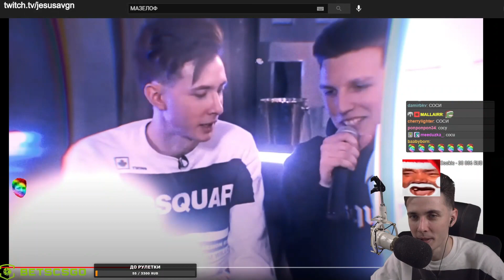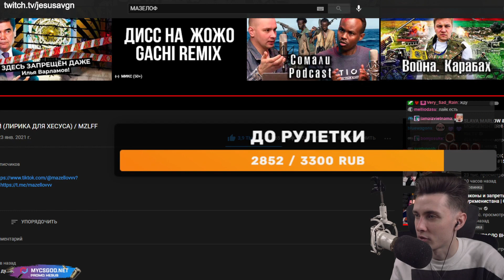Реакция Хесуса На: АЛЕША АЛЕКСЕЙ (ЛИРИКА ДЛЯ ХЕСУСА) / MZLFF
твич - прекрасная стриминговая платформа для полных д... что?